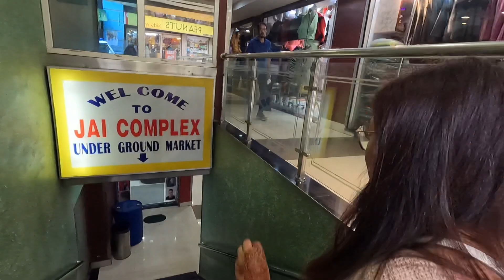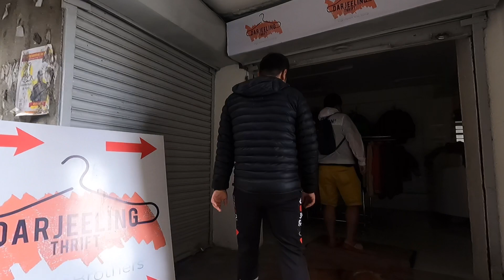Badi Ko Aalu After Many Year || Visited Darjeeling Thrift Store & Met